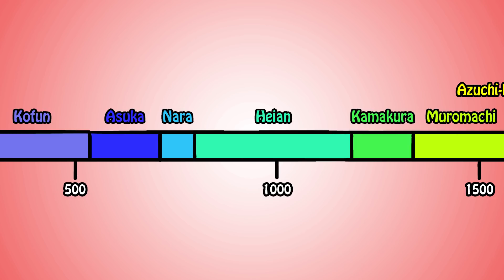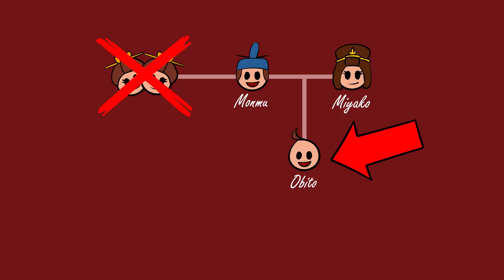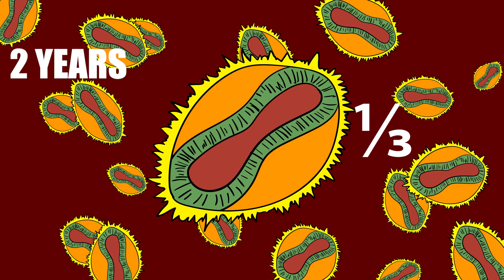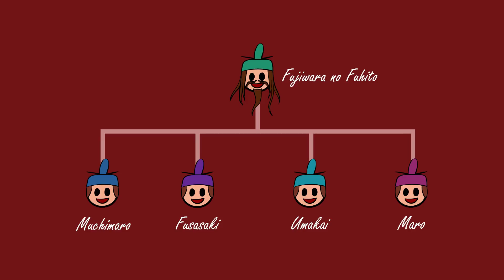How the Fujiwara Rose to Power | History of Japan 31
Rise of the Fujiwara clan in Japan. From Nakatomi no Kamatari to Fujiwara no Fuhito to the 4 Fujiwara brothers.

➤➤ SOURCES
1. Premodern Japan
2. Japan Emerging
3. Cambridge History of Japan
4. A History of Japan: Revised Edition